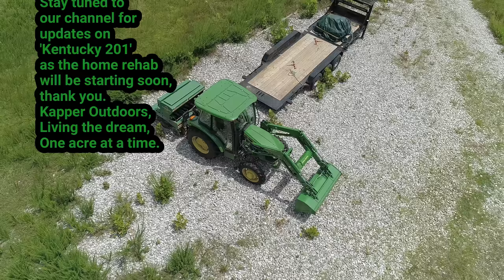Kentucky 201 Farm Vlog. Bad luck, Polaris update, DJI drone vid, Soybeans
Join us for a Saturday day trip update on the Kentucky land and farmhouse, aka 'Kentucky 201.' I'll put the DJI phantom 4 pro drone up to check out the newly planted soybean plots, and we'll also take a close up look at them on the ground. Now, this is not a 'Schick happens' series video, but since he was along for the ride I had to tolerate him, and you will for just a little bit on this one! The Cave in Rock ferry was closed when we arrived! We had to find another route which added another hour to the trip just to get to the Kentucky land! But all in all it was a good day. Also and update on the 2019 Polaris Ranger XP 1000 overheating issue. I think I may have confirmed what the problem is on this ride through the Kentucky woods. Don't forget to hit the Like button and subscribe to follow all of our adventures on our new Kentucky farm as well as all of our land management projects on our Illinois farm, tractor projects, excavator projects, building ponds, food plots, habitat improvements and much more country living adventures. Kapper Outdoors, living the dream, one acre at a time.